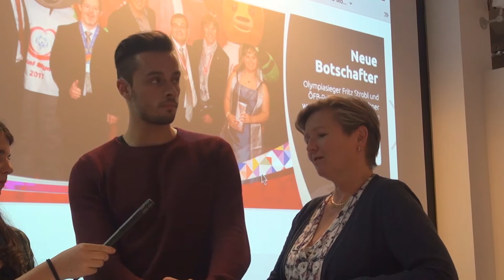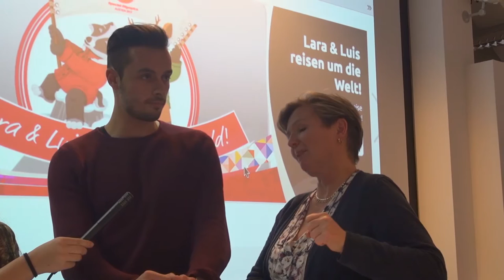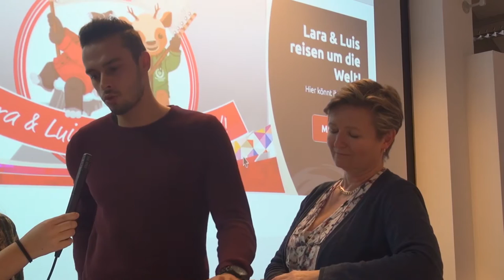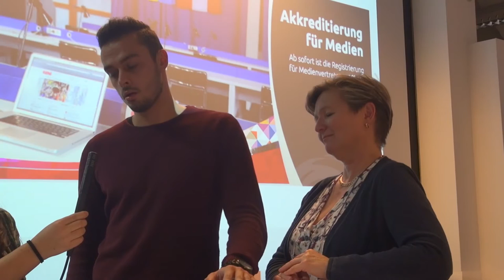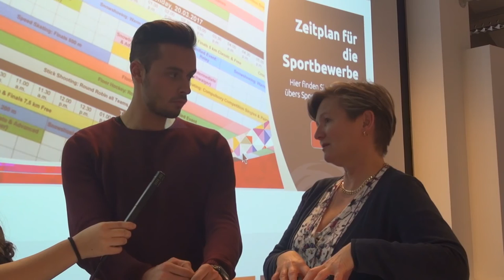Heart News - Journalismus & PR (Episode 8)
Musik Intro: Tobu - Such Fun
Kontaktieren Sie uns für Feedback oder Fragen:

Sprecher: Patrick Schlauer
Interviews: Julia Putzger und Laura Reibenschuh
Kamera u. Schnitt: Martin Pendl